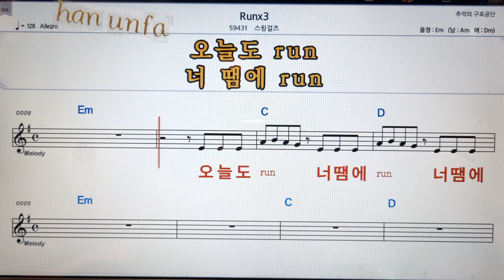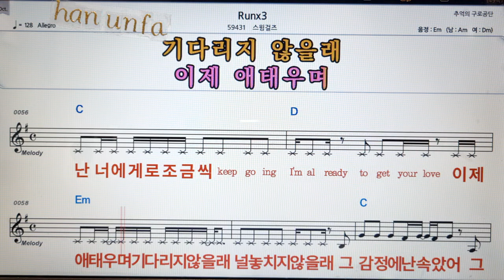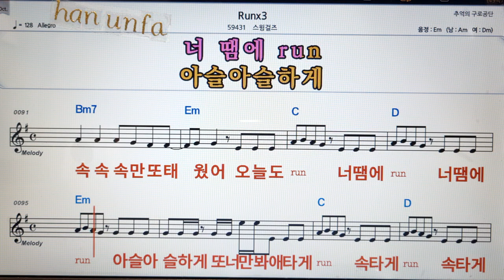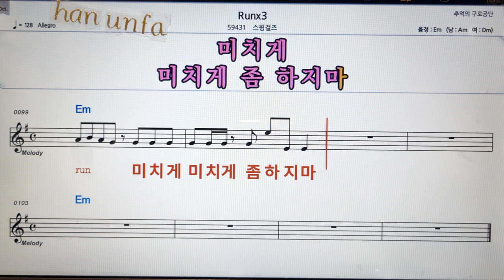RunX3/스윙걸스💋노래방 반주*기타 코드 악보*가라오케💖Karaoke*Sheet Music*Chord*MR